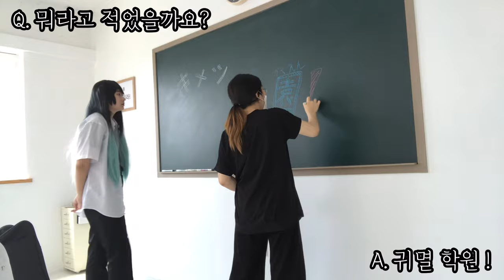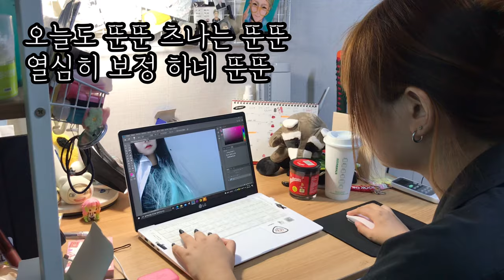[COSPLAY VLOG] 🌫귀멸의 칼날 유이무이 귀멸학원 촬영 브이로그 🌫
귀멸의 칼날 유이치로 무이치로 귀멸학원 버전 촬영 다녀왔습니다!

장소 : 제이제이 스튜디오 ( @ selfstudiojj )